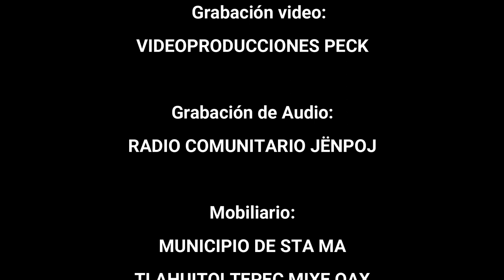Al Sol del Zempoaltepetl – Fandango del Mixe Alto